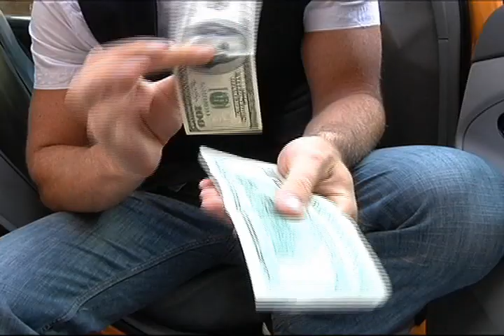Joshua Jay Taxi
Joshua Jay performs two tricks in a taxi!